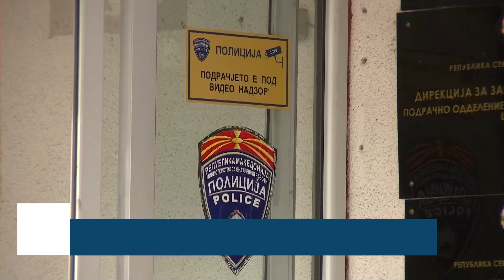Штипјанец со дрвен предмет ја нападнал сопругата на 8 Март